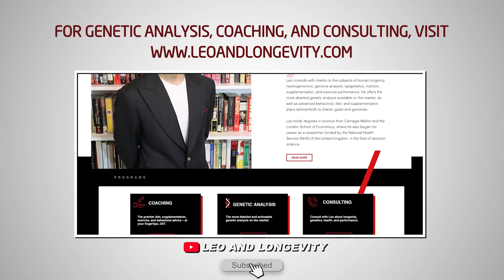The Truth About PE || Are Gains Permanent? || Efficient Programs || From A 15 Year Veteran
👉🏻 Watch the interview with the owner of LA Pump to get more info on how to pump

🔗 Connect & Explore 🔗
JOIN THE COMMUNITY:
OTHER CHANNELS
Lucie ▶    / @luciec.7692
Kids ▶    / @bilinguini

TIMESTAMPS (Thanks to Jax)
0:00 Introduction
0:52 History
1:35 Thunders place
2:12 This is for subscribers
3:43 Reasons for interest
4:59 Who was on thunders place
6:34 Bib and hangers
7:30 What is possible
8:09 ADS
9:10 Structure & change
10:58 Stretching
12:03 Angiogenesis
12:33 Edema
14:02 What doesn’t work
16:23 Bathmate/LA Pump
20:11 Most efficient way
22:58 Girth
25:25 Pumping vs clamping
26:09 Safety
27:00 2 Tips (get your mind out of the gutter.)